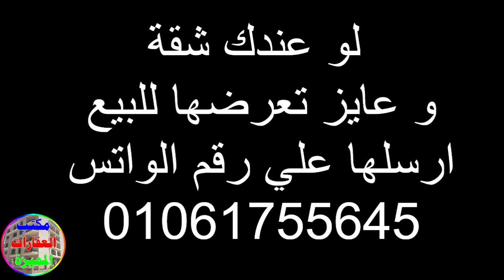شقة للبيع في الاسكندرية سكن و مصيف كاش او تقسيط و السعر 100 الف جنية فقط